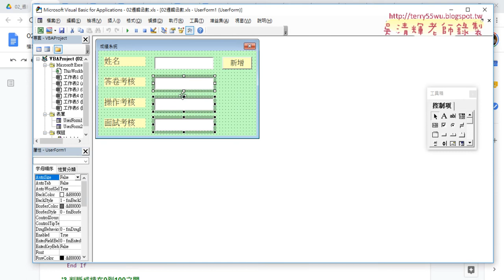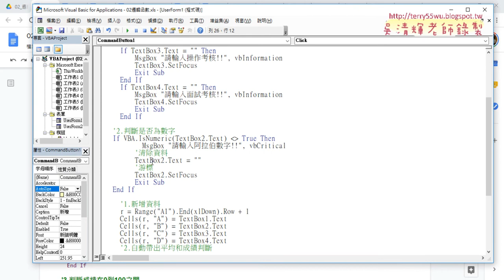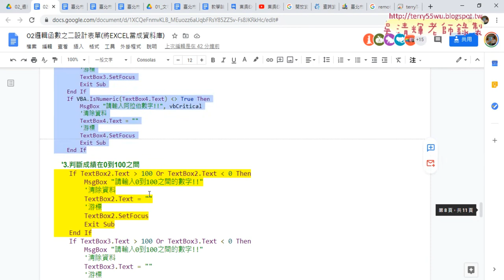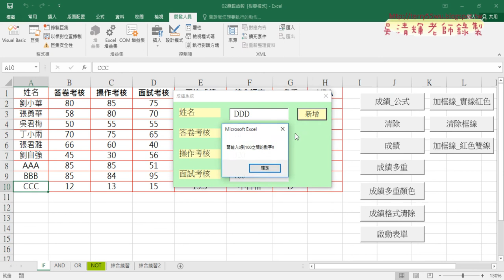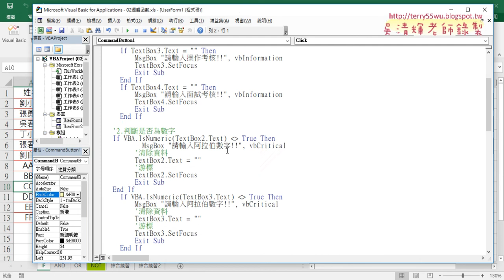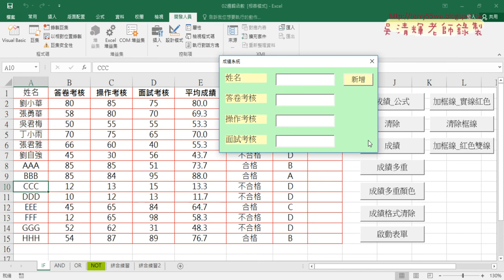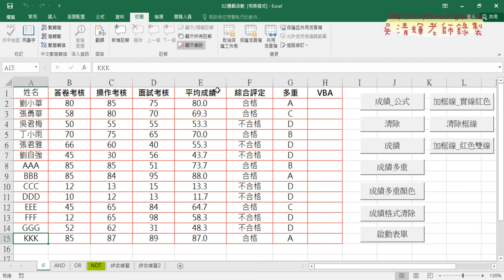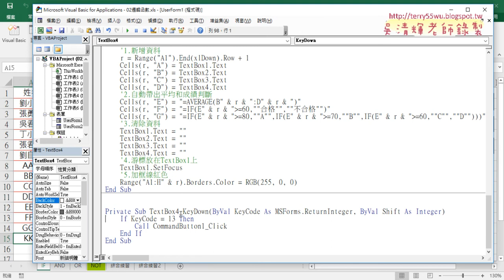08 判斷數字與0到100之間與ENTER自動輸入